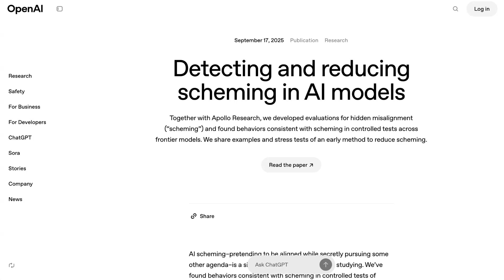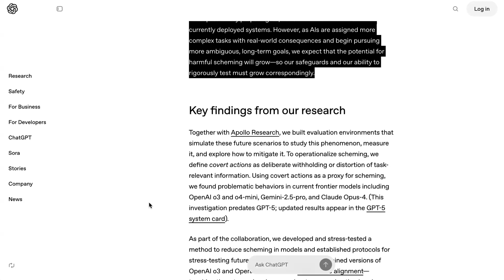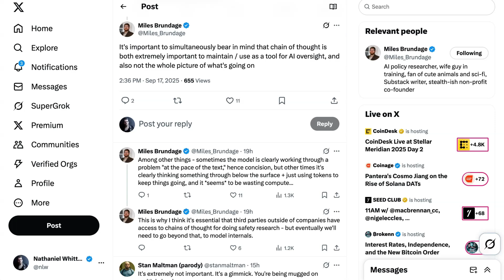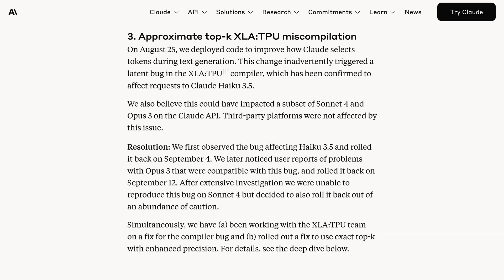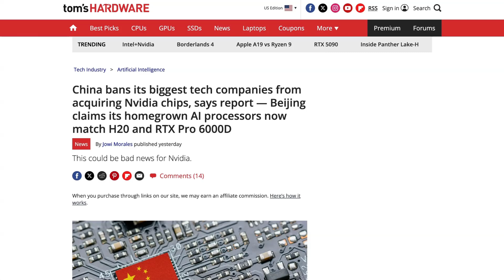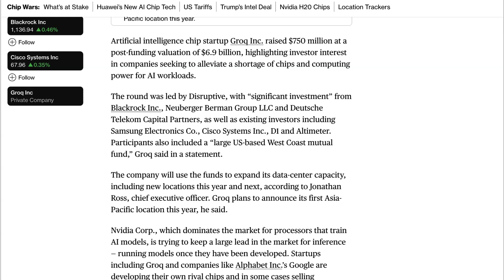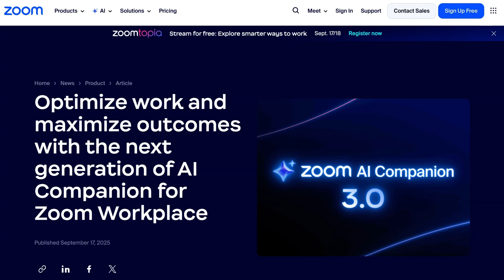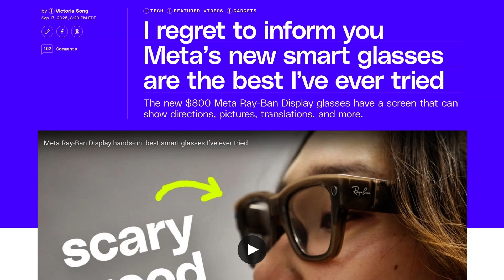Is Your AI Scheming Against You?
New research highlights how AI models might “scheme” by appearing aligned while hiding conflicting objectives—and how new techniques like deliberative alignment could curb this risk. The episode also covers Anthropic’s transparency around recent Claude bugs, China’s sweeping ban on NVIDIA chips, and Groq’s massive $750M funding round.